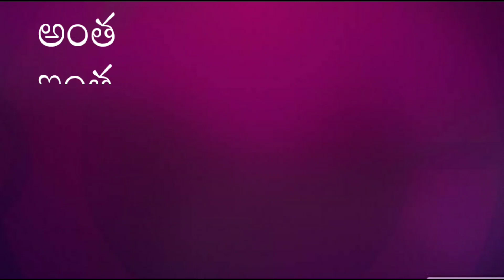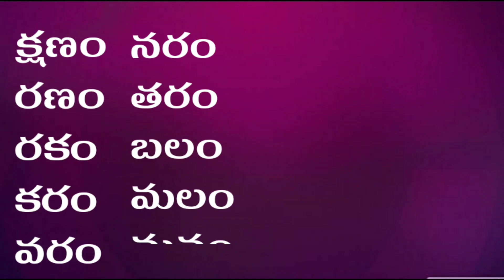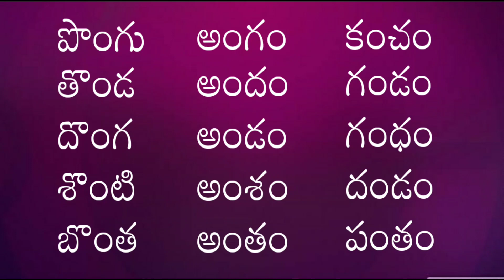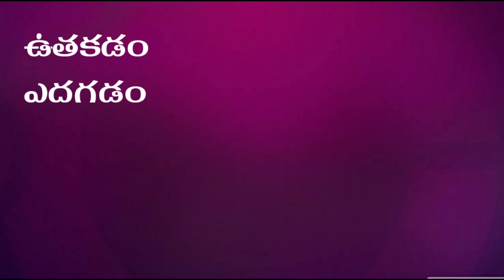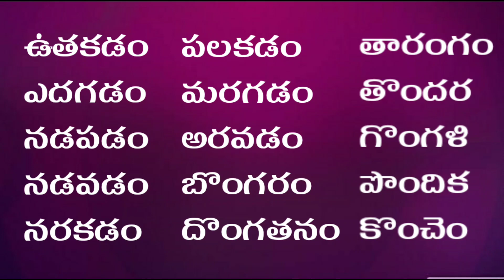పూర్ణానుస్వార(అం) పదాలు-పిల్లలకు సులభంగా నేర్పండి -(అం) పదాలు తెలుసుకొండి